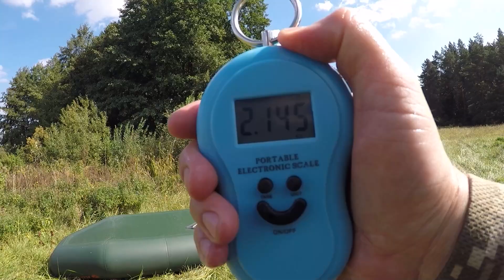ПРОДОВЖУЄМО!😀Осіння Щука КАНІБАЛ і Це Факт!😱Вересень / Чим і Якими Воблерами я Ловлю Пасивну Щуку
🌟Народ - привіт Вам всим!👋 до уваги ОСІННЯ риболовля на щуку у вересні місяці. І так - 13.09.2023 року, невеличка річка нашої центрально-північної України, я би так сказав)))) , тут присутній хижак - щука. Щука невеликого розміру, а тому впіймати щуку за 1 кг це рідкість, а за 2 так взагалі ТРОФЕЙ! Тож всим приємного перегляду!😉

Твічевий комплект, яким рибачив
1) Спінінг Zemex Rexar Boat Master 682H длина 2,03м тест 12-42гр
2) Котушка Daiwa 17 Exceler LT 4000D-C
3) Шнур YGK G-Soul x8 Upgrade 200м #1.2